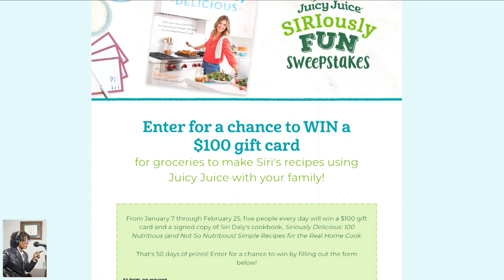Courtesy: Juicy Juice - Engage the Kids